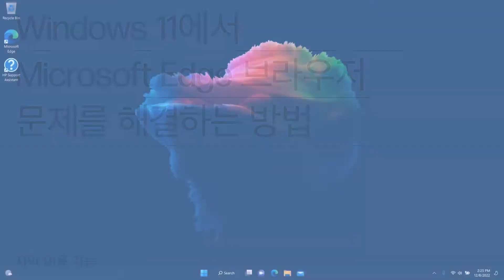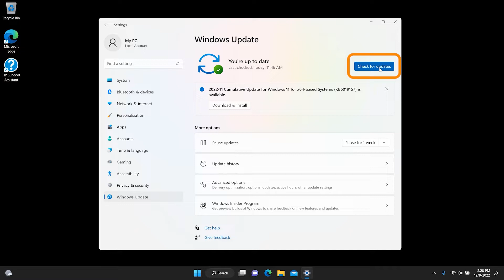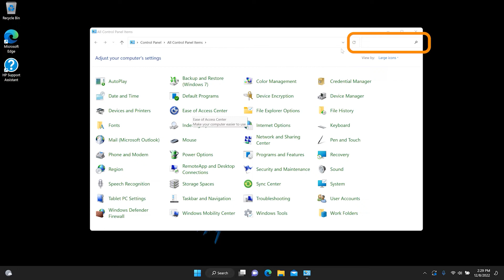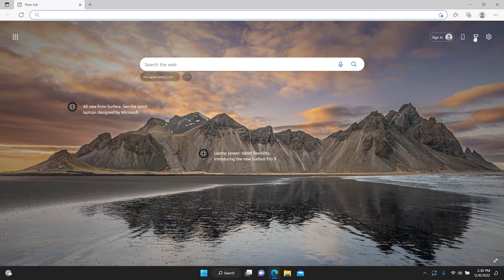Windows 11에서 Microsoft Edge 브라우저 문제를 해결하는 방법 | HP 컴퓨터 | HP Support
Microsoft Edge 브라우저에서 다양한 문제를 해결하는 방법에 대한 동영상 자습서입니다. 여기에는 Edge가 네트워크에 연결되지 않거나 느리게 실행되거나 비밀번호가 작동하지 않거나 홈 페이지 버튼이 작동하지 않거나 기본 검색 엔진이 변경되는 등의 문제가 포함됩니다.

챕터:
00:00 소개
00:21 Edge가 네트워크에 연결할 수 없음
00:52 Edge가 느리게 실행되거나 페이지 로딩 문제가 발생함
02:27 암호가 작동하지 않음
02:58 홈 페이지 버튼이 표시되지 않음
03:24 기본 검색 엔진을 변경할 수 없음